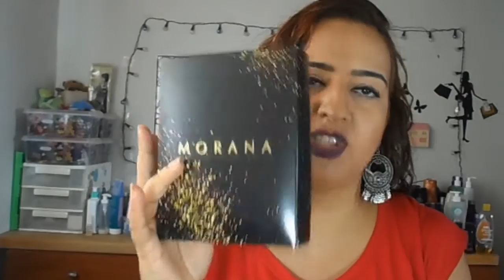COMPRAS: FASHION #03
Pessoal,
vem conferir esse vídeo que mostro os acumulados de comprinhas fashion e vem com produtos diversos.Aperte o Play!

Pessoal,
não sou muito fã de esmalte cremoso, mas mesmo assim tenho vários, porque acho bonitos, mas nem sempre que esmalto fica descente. bora conferir 5 deles. Então aperte o play e confira!
Akele Big Beijo!